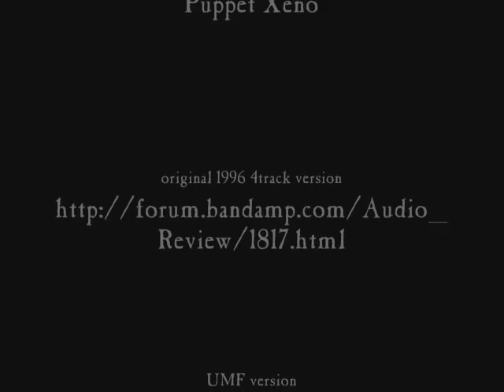PX: No Deal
This track is one of my personal "classics", here in a rehearsal session for a solo live project I did a couple of years ago.

Written in the late 1990's this had already featured as a set opener for the old Totem Spectre project... Now it features on UMF's live set as a fan favorite ;P But I only play bass in UMF, in the video I have to do it all alone :P

For your convenience, here are the links mentioned at the end of video.

Hope you enjoy my tapdance routine on the loopstation (although I didn't catch that part on tape properly... oh well)

-PX